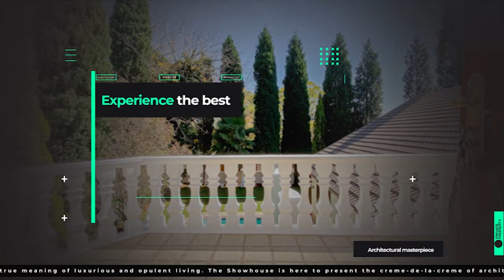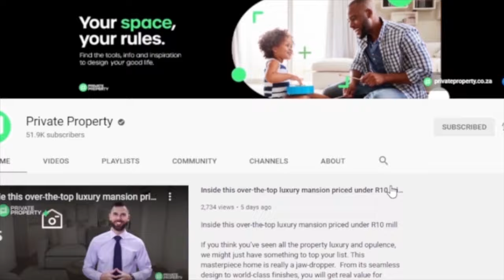WELCOME TO THE SHOW HOUSE | PRIVATE PROPERTY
3 Bed House in Haasendal
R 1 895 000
3 Beds
2 Baths
2 Garages

3 Bed Townhouse in Panorama
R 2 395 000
3 Beds
2.5 Baths
1 Garages

2 Bed Apartment in Big Bay
Address: 165 Eden on The Bay, 5 Beach Estate Boulevard
2 Beds
2 Baths

1 Bed Apartment in Big Bay
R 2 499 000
Address: 48 Bona View, 7 Cormorant Road
1 Beds
1 Baths

4 Bed House in Sagewood Security Estate
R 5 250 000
4 Beds
4 Baths
3 Garages

6 Bed House in Valmary Park
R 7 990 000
6 Beds
6 Baths
6 Garages

3 Bed Townhouse in Buh Rein Estate
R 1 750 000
3 Beds
2 Baths
1 Garages

4 Bed House in Plattekloof
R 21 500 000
4 Beds
4 Baths
5 Garages

4 Bed House in Plattekloof
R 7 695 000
4 Beds
3 Baths
3 Garages

4 Bed House in Panorama
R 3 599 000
4 Beds
2.5 Baths
2 Garages